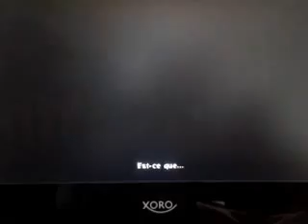Naruto storm 2 Jiraya vs Pain DYLLANW-3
un des meilleur combat de Naruto storm 2  j'ai refait se combat pour vous remontrer le jeux et j'espère recevoir storm 3 au plus vite n'hésiter pas me laisser des commentaire et abonnez vous a ma chaîne ;) Pseudo ps3: DYLLANW-3